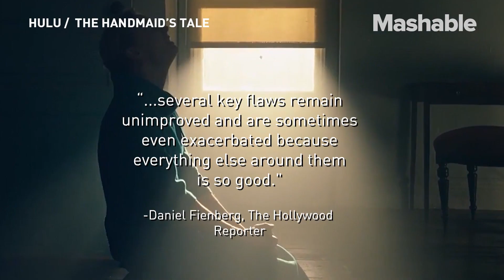Here's What the Critics are Saying About 'Handmaid's Tale' Season 2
'The Handmaid's Tale,' staring Elisabeth Moss, is soon returning to Hulu for Season 2. The misery and misogyny will be even worst according to critics and the reviews are coming in for the highly anticipated, morbid series.